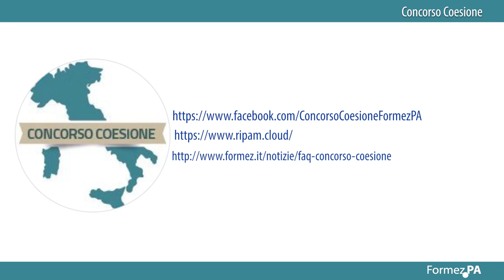Bonisoli: al via il primo concorso digitale. Ecco dove informarsi